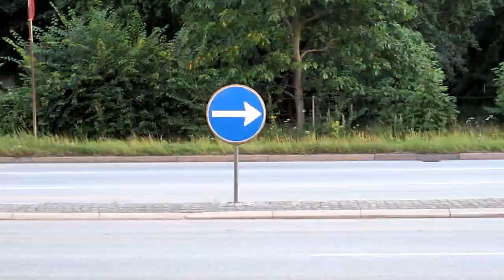Canon IXUS 100 IS - HD 720P test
HD-video recording test of the the Canon IXUS 100 IS. The footage is all raw. It's not about what a good color grading artist is able to do with it, but what the camera can do. Comments are all welcome.